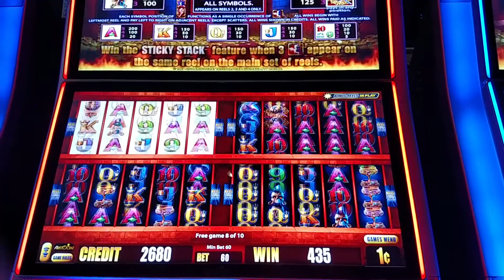Aristocrat Wicked Winnings IV Typical free spin bonus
@ Hard Rock Sioux CIty dang just cant get my mojo going on this one
Check out the live trip reports and more at